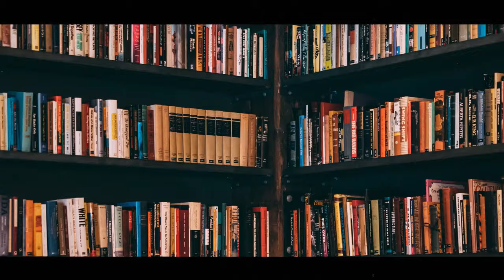Instituto Cervantes: 30 años creando hispanistas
Lo oyes.
Lo hablas.
Lo compartes.
Y juntos lo hacemos crecer.
Un idioma que nos incluye.
Una lengua que hace universal lo diverso.
Una cultura que cambia la diferencia por entendimiento y construye, cada día, puentes en un mundo complejo.
Donde los hablantes del quechua, el catalán o el aimara pueden encontrarse.
Donde esa identidad compartida tiene un nombre: español.
Porque en español se inventó la novela, en español hablaban quienes, una y otra vez, reinventaron la pintura y hoy lo hablan los que, cada día, renuevan la gastronomía del planeta.
En español se ganan medallas y se hace ciencia.
Por eso, cada nuevo hablante de español es un embajador.
Un hispanista.
Reflejo de pluralidad y riqueza, de curiosidad y disfrute.
Y todos, aunque vivamos aquí y allá, somos hispanistas que llevamos lejos la alegría de la palabra y abrazamos los valores que nos rodean, con la fuerza de mil acentos.
Hispanistas que nunca olvidamos donde está el lugar en el que, desde hace treinta años, nos ayudan a ser como somos.